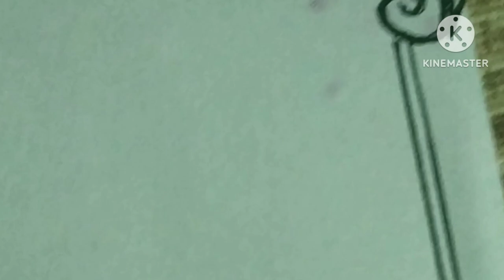Front page border design ll Beautiful and easy to draw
Border design for project/ Portfolio border design/Assignment front page border design/ Creative border design for school project

used things:-

Black marker
Colour pencils
Glitter pen
border design for front page
border design rangoli
border design flower
border design for project easy and
beautiful
border design for notebook